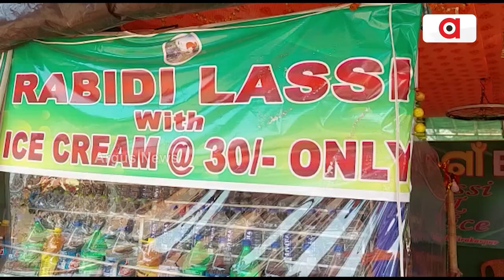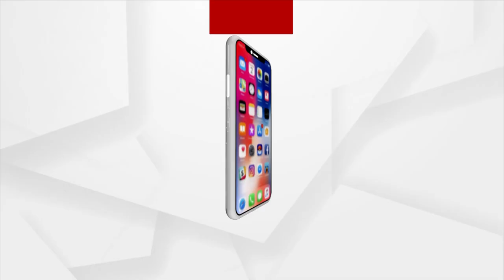As Summer Temp Soars In Odisha, Here Are Some Refreshing Foods & Drinks To Beat The Heat